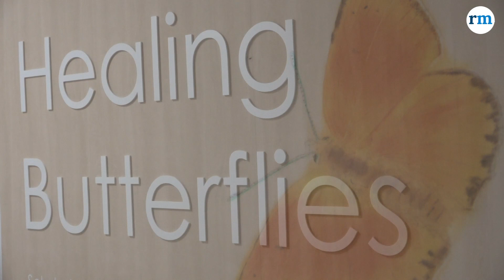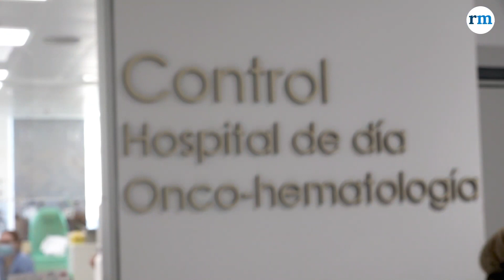Oncología: El Hospital de La Princesa se consolida como la “milla de oro" de la Oncología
El Hospital Universitario de la Princesa, en Madrid, no le tiene miedo al futuro, al que observa como una oportunidad para dar un salto en calidad. Por eso, este centro sanitario ubicado en el corazón de la capital española, se ha puesto manos a la obra para actualizarse de arriba abajo y adaptarse a las nuevas necesidades de los pacientes que acuden a él a recibir asistencia sanitaria y toda clase de tratamientos médicos.